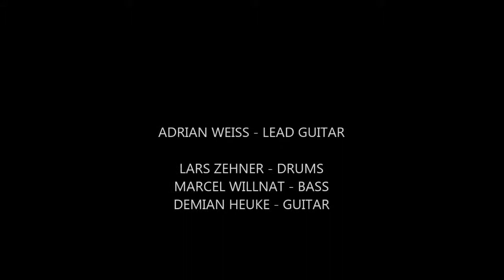ADRIAN WEISS BAND - Funk Jam feat. LARS ZEHNER on DRUMS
ADRIAN WEISS BAND  2013   //  DUESSELDORF